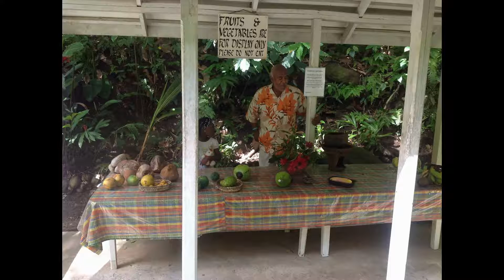Officer George Hudson in Soufriere Saint Lucia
Officer George Hudson a Vietnam War Veteran and a decorated Chicago Police officer is enjoying a full week of adventure and bliss in Saint Lucia.